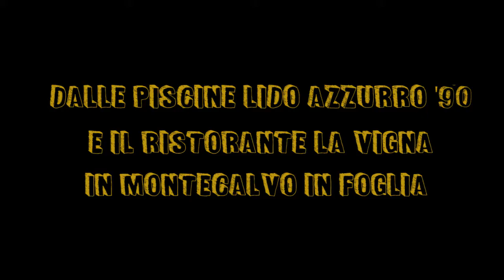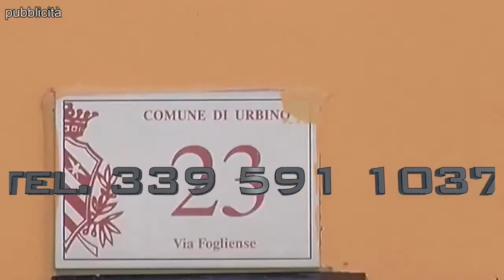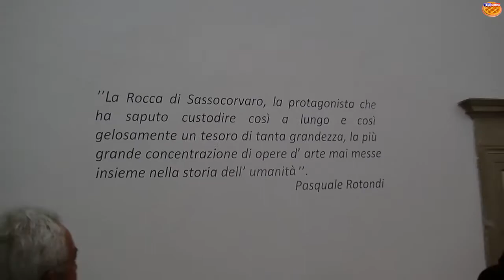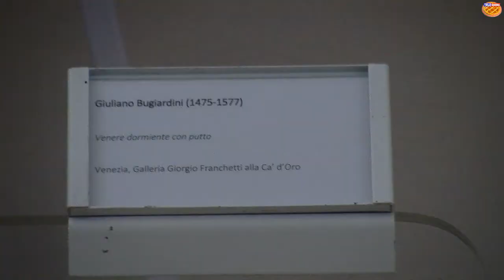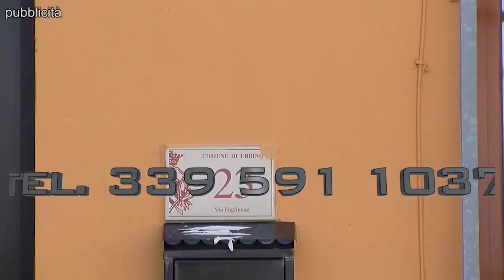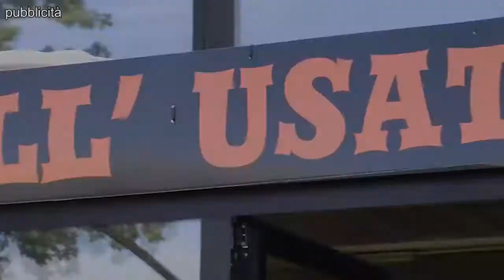A cena con gli Entrambi i Due, ultima puntata di stagione (2016 - 2017)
Una grande ultima puntata ricca di servizi esclusivi e sorprese. Un regalo a tutti voi per averci seguito con affetto anche in questa seconda stagione! :D